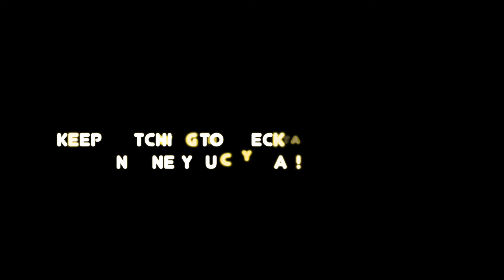Brawl Stars - Lucky Play - MUST SEE!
This is one of the most unexpected plays in Brawl Stars that I ever did. Short and sweet!